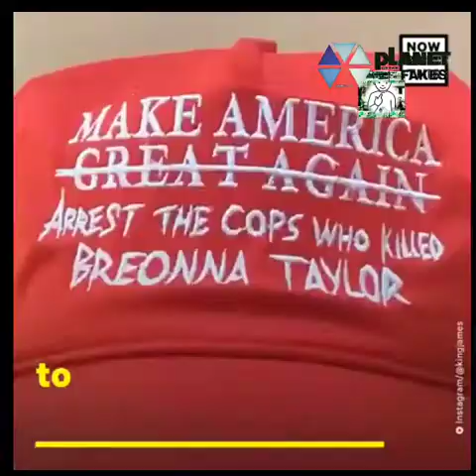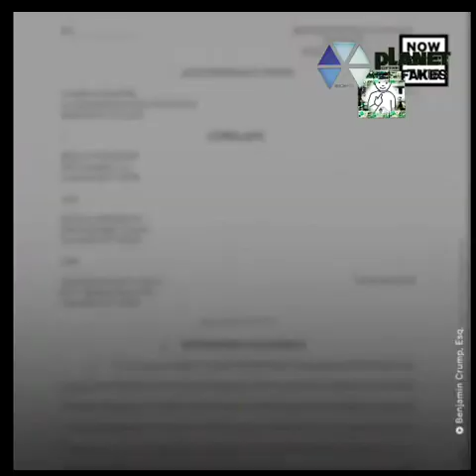LeBron James and the Lakers repurposed these MAGA hats to demand justice for Breonna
Potfsports:LeBron James and the Lakers repurposed these MAGA hats to demand justice for Breonna

He claimed the ladder and then reached a hand down to others - this is what a good man does...Lot of conservative ❄️ Karen’s having a meltdown here in the commentary.